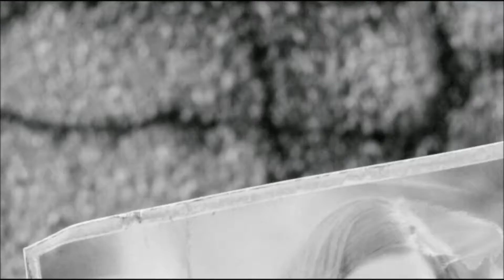FSK 18 - Fallout 4 .1 - Leuchtfeuer für die Ewigkeit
Dieser Inhalt ist nichts für ein Kind oder mehrere!!!

Einblick in die vorherigen Testläufe (Spielstände). Einleitung in die Geschichte durch das Intro. Kleine Streitereien mit der Ehefrau und kurzer Besuch bei Shaun. Angriff der Chinesen und die Flucht in den Vault. Schockmoment durch den Verlust der Frau im Kryoschlaf.